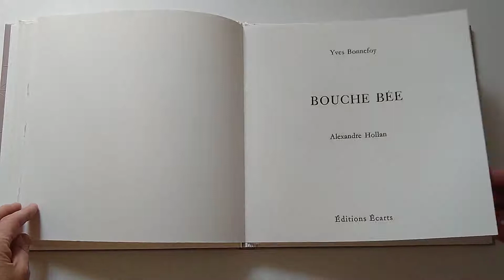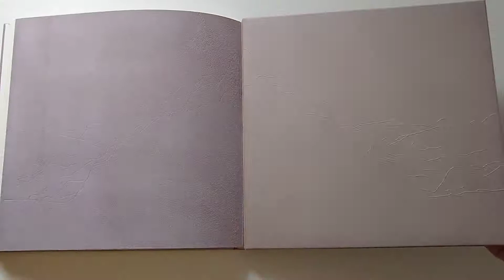Yves Bonnefoy - Bouche bée - Paris. Editions Écarts/2003 - Binding 2021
9 lithographies de Alexandre Hollan.Exemplaire signé par l’auteur et l’artiste - Exemplaire n° 52 du 70.Reliure en box couleur brun rosé clair, irisé, imprimée par le relieur.Mosaïques en relief - Mai 2021